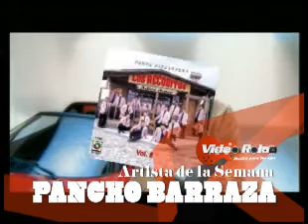CAPSULA PANCHO martes.flv